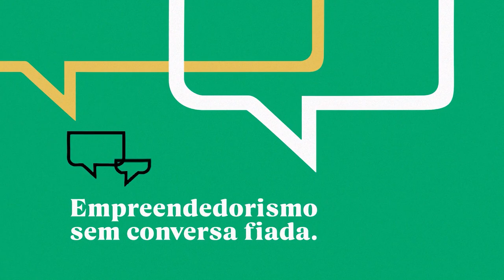Papo de Balcão | Como encantar seus clientes? - José Galló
Independente de qual setor, toda a empresa sabe a importância de encantar um cliente. Superar as expectativas do consumidor final é um convite para que ele volte a consumir.

Para ajudar a entender esse desafio, conversamos hoje com José Galló, empresário e autor do livro O PODER DO ENCANTAMENTO. Nele aprendemos como colocar em prática essa filosofia de encantamento, que norteou o sucesso de Galló em sua gestão como presidente das Lojas Renner e atual presidente do conselho administrativo.

Um abraço e volte sempre!